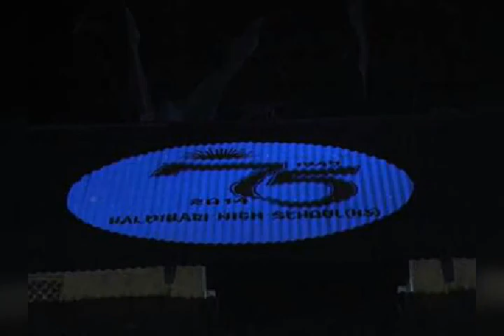Platinum Jubilee Celebration Haldibari High School(Higher Secondary), Celebration Year-2014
Platinum Jubilee Celebration Video In Haldibari High School.